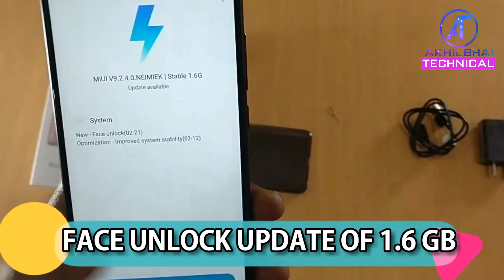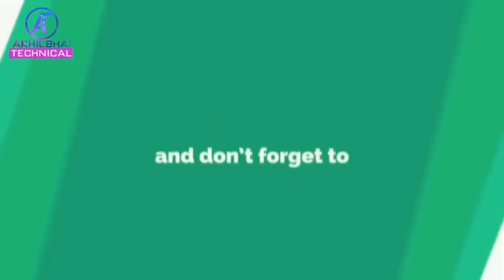Xiaomi Redmi Note 5 Pro Black Unboxing Indian Retail Unit, Camera Overview & Face Unlock Featur Test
Xiaomi Redmi Note 5 Pro Black Unboxing (Indian Retail Unit) and Camera Overview with Sample.

Hey guys in this video I will be unbox the all new Xiaomi Redmi Note 5 Pro (Black Color) and I will give Physical Overview, Specification Review and also my initial impressions on it and complte camera overview with samples.
Specification:
4 GB RAM | 64 GB ROM | Expandable Upto 128 GB
5.99 inch Full HD+ Display
12MP + 5MP Dual Rear Camera | 20MP Front Camera
4000 mAh Li Polymer Battery

Topics Covered :
1.  Xiaomi Redmi Note 5 Pro Black Unboxing.
2. Redmi note 5 pro face unlock feature tested.
3. Camera overview with Samples.
4. Display Quality & battery Performance Test.
5. Snapdragon 636 Processor Speed Test.

NOTE : All content used is copyright to " Akhilbhai Technical " Use or commercial display or editing of the content without proper authorization is not allowed.

Thanks Ajay Bhai & Biswanath Bhai to make us laugh by Their Berhampur Aj & Faltu Tv Creations channels, We all as a Odia Youtube Community Lets take Odia Youtube to a another Level.

 I am Feeling great to Help Our odia friends to solve their problems with new technical tips, technical news,new technical support and improve their Technical Knowledge by Doing UnBoxing, How- To_ Do videos and solve their day by day problems in odia language.

Hope Your Support and Love will with us as always.

Thank you Odisha.
Thank You Odia YouTube Community.

Bande Utkala Janani...